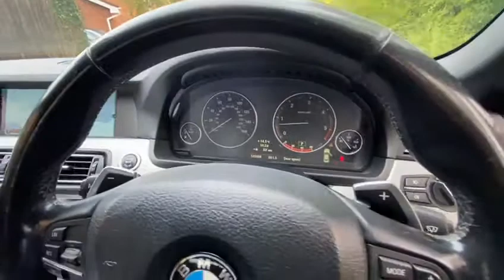2010(10) BMW 530D 3.0 SE DIESEL SALOON AUTOMATIC METALLIC SILVER at MERCLAND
2010(10) BMW 530D 3.0 SE DIESEL SALOON AUTOMATIC METALLIC SILVER at MERCLAND